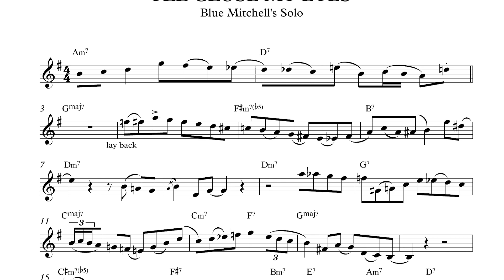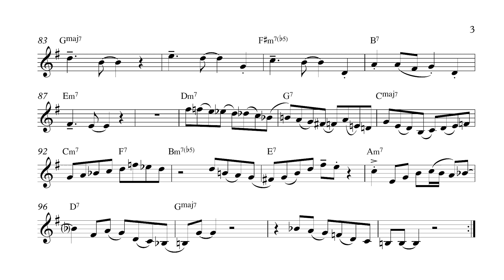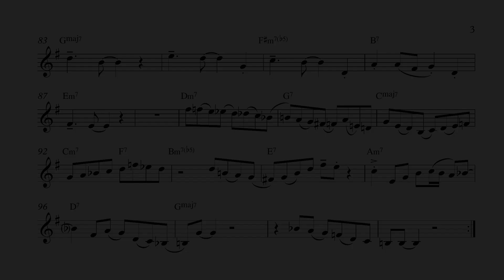Blue Mitchell - I'll Close My Eyes (solo transcription)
You can download the sheet music in concert pitch, Bb and Eb on my Gumroad

From "Blue's Moods" (Blue Mitchell, Riverside Records, 1960).

Personnel: Blue Mitchell (trumpet), Wynton Kelly (piano), Sam Jones (double bass), Roy Brooks (drums).

This transcription is in Bb.